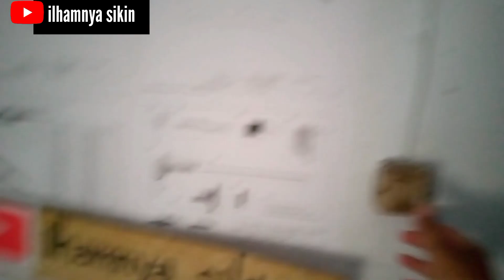inikah alat press paralon canggih ??? || inovasi canggih anak salamkanci do it yourself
inovasi canggih anak salamkanci bidang alat press do it yourself selamat menyaksikan